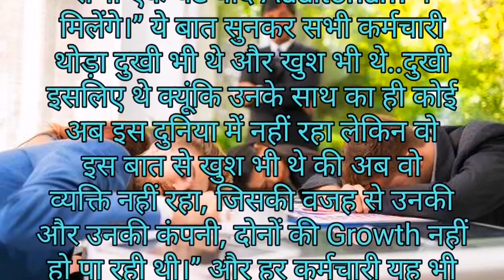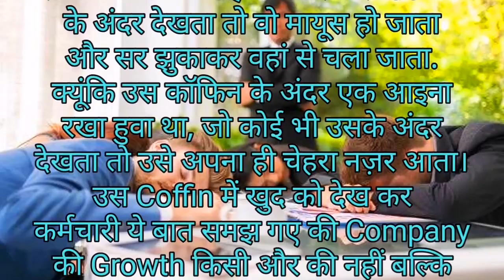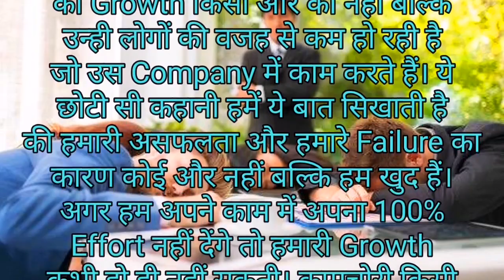आखिर कौन है हमारे बुरे हालत का जिम्मेदार?